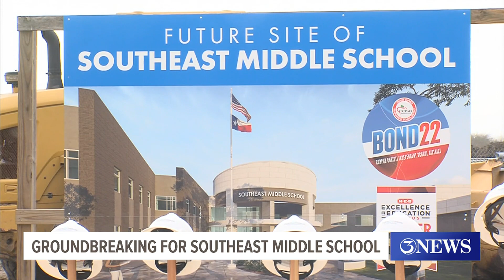Groundbreaking for CCISD Southeast Middle School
The new middle school is expected to be complete by August of 2025.